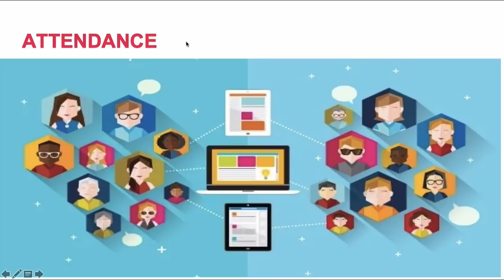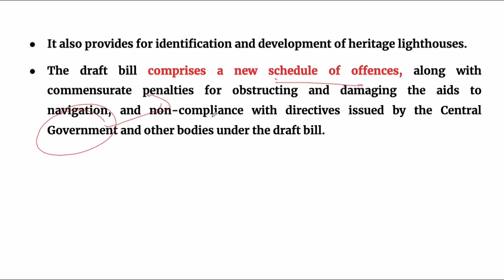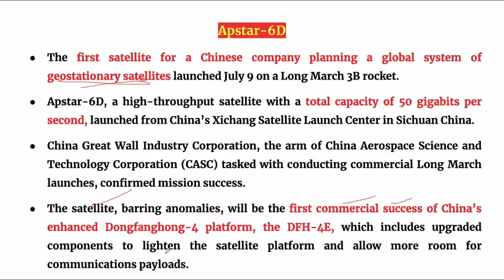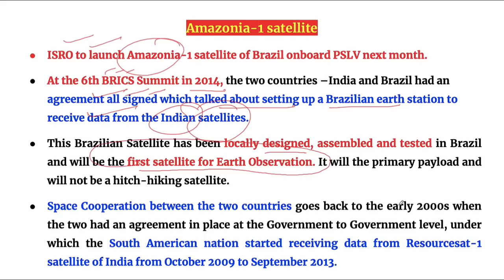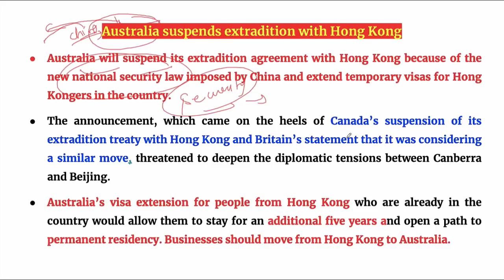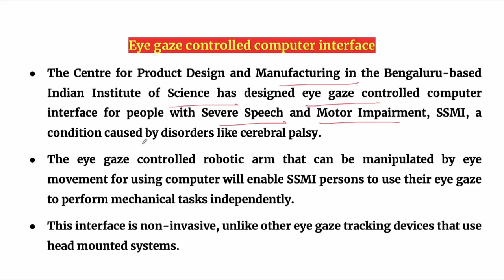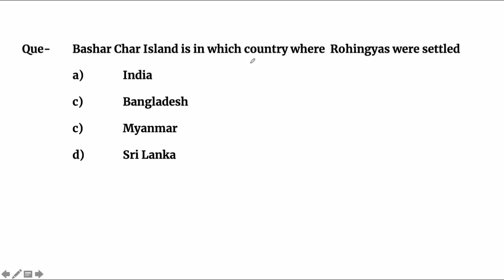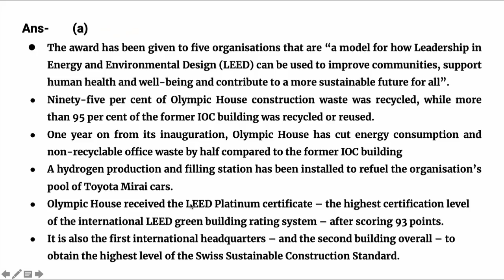11-July-2020 | 5 AM Crack Prelims Series | Daily Current Affairs for UPSC CSE/IAS | Saurabh Pandey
11-July-2020 - 5 AM Crack Prelims Series and Daily Current Affairs for UPSC CSE/IAS by Saurabh Pandey.

Unacademy Subscription Benefits:

1. Learn from your favorite teacher
2. Dedicated DOUBT sessions
3. One Subscription, Unlimited Access
4. Real-time interaction with Teachers
5. You can ask doubts in the live class
6. Limited students
7. Download the videos & watch offline